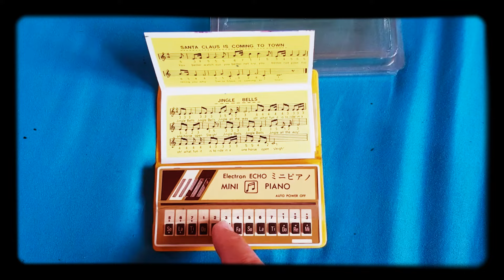Electron Echo MINI PIANO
เปียโนในตำนานวัยเด็ก เมื่อราว 30 กว่าปีก่อน ยังเล่นได้นะครับ เหลือเชื่อจริง ๆ 😍